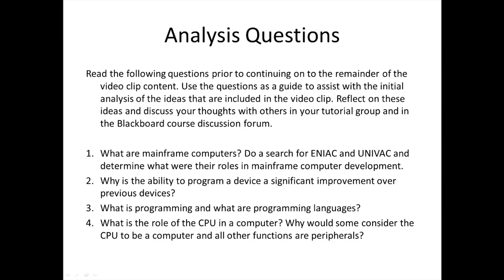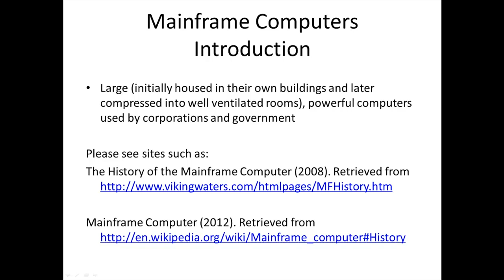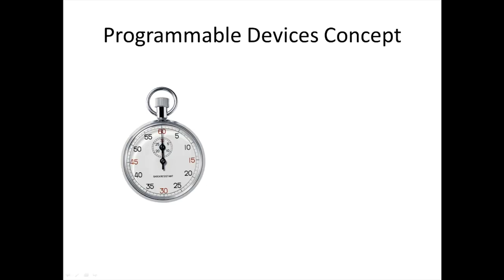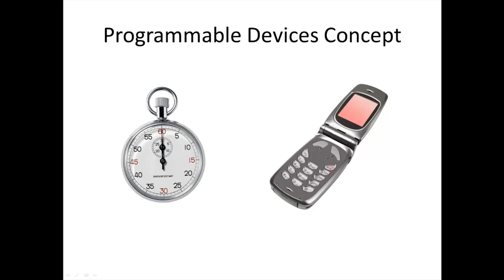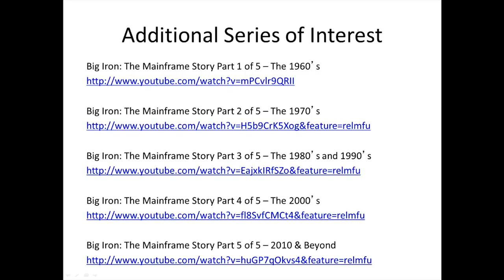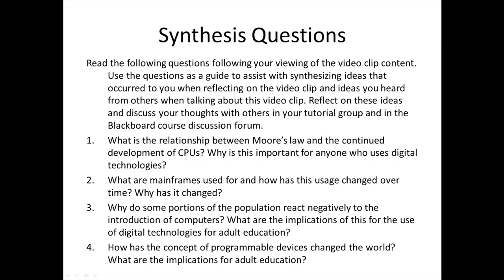VideoClip 3.2 Programmable Devices Concept (2016)